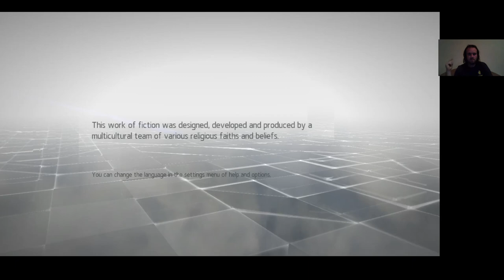Assassin's Creed Chronicles: China Memory 9 An Old Friend Shadow/Gold 2. rész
An Old Friend 2. rész